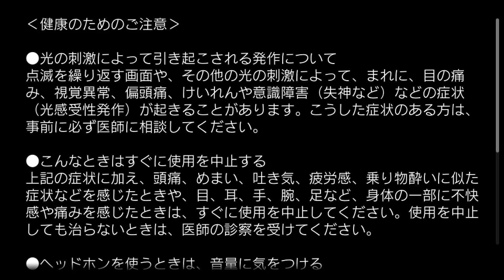Berserk and the Band of the Hawk English Vita Gameplay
Want to support me?